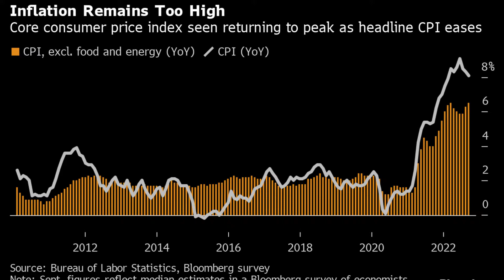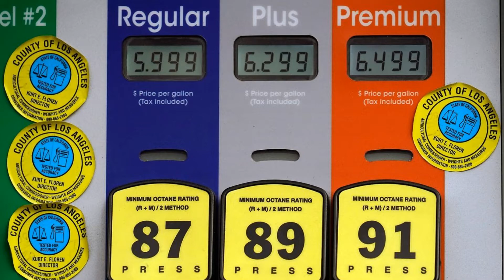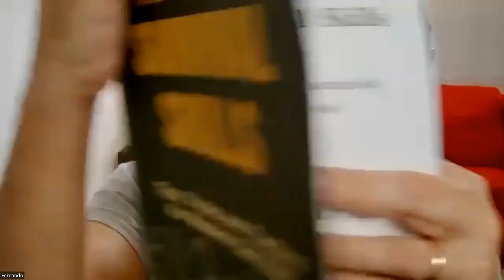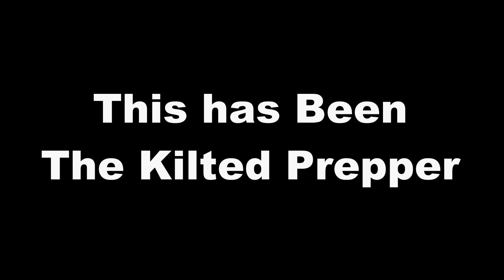💥 The Kilted Prepper In Depth Series with Fernando "FERFAL" Aguirre - The Modern Survivalist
This is a new series that I am starting with doing in depth interviews with leading experts and businesses in the survival, preparedness and homesteading arena.

In this episode we are talking in depth with Fernando "FERFAL" Aguirre, The Modern Survivalist. Fernando survived the great hyperinflation of Argentina and then eventually escaped and expat to the EU where he continues to write and produce informative videos.

This interview is not for the meek of heart and when I say we go in depth, I mean we go in depth. I spent a good 90 minutes talking with Fernando and we covered a lot of topics, global events, living through the hyperinflation, weapons and got his insights into the world today.

If you are serious about survival and what is going on today from a survivalist and someone living in the EU, then pull up a chair and stay a while. Insane information, that is all that I am going to say.

AND...make sure you ring that bell so that you will be notified of all our video being posted.

💥-GET HIS BOOKS BOOKS:
👉"Street Survival Skills"
👉"The Modern Survival Manual"
👉"Bugging Out and Relocating"
👉 "Manual de Supervivencia Urbana: Técnicas y Tácticas de Supervivencia Moderna"

Echa un vistazo al canal de YouTube en español de Fernando

FOLLOW ME - Here are my contact points…

GRATUITOUS DISCLAIMER - Amazon, The FTC and any other shopping website that you might see here on my channel wants me to remind you that this channel does in fact contain affiliate links. This does not increase the price that you'll pay for that item nor does it decrease the value of the item. Keep Pushing Forward ! - Raymond Mhor